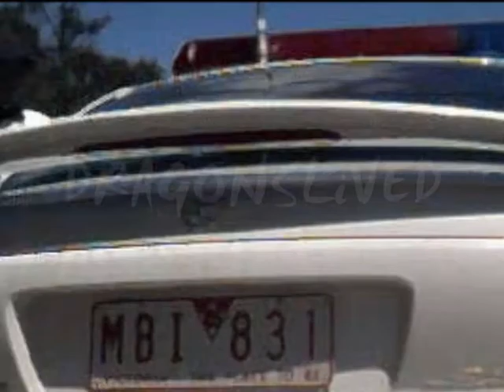INTERCEPTOR search POLICE CARS in AUSTRALIA.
INTERCEPTOR & POLICE CARS in AUSTRALIA " Police Force"
"VICTORIA POLICE"
"NEW SOUTH WALES POLICE"
"QUEENSLAND POLICE"
"NORTHERN TERRITORY POLICE"
"AUSTRALIAN FEDERAL POLICE